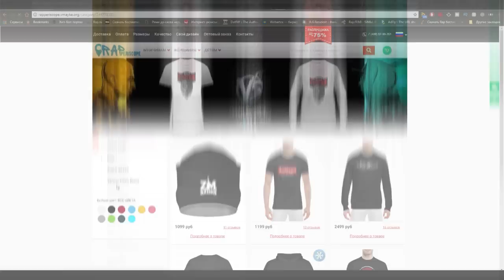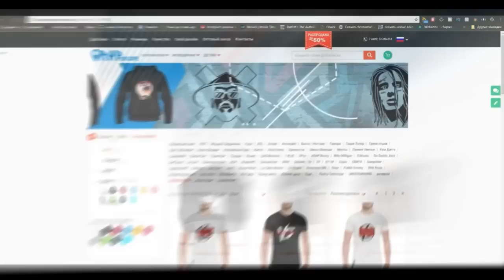Oxxxymiron организовывает Концерт в Поддержку Хаски